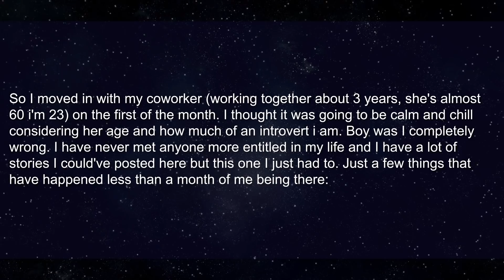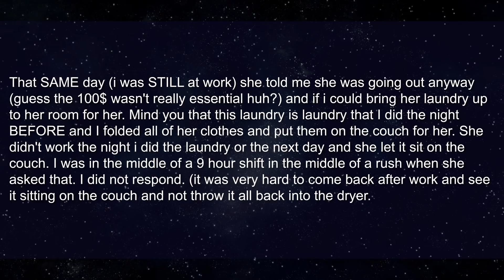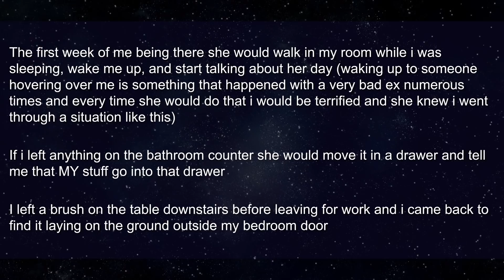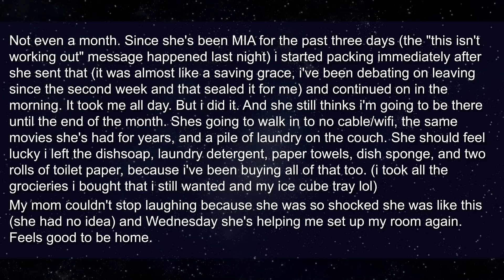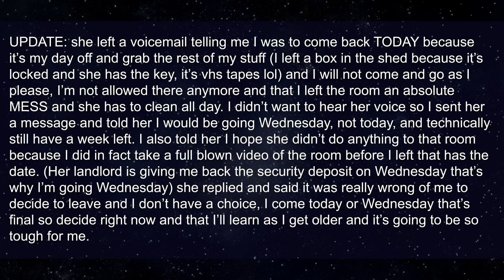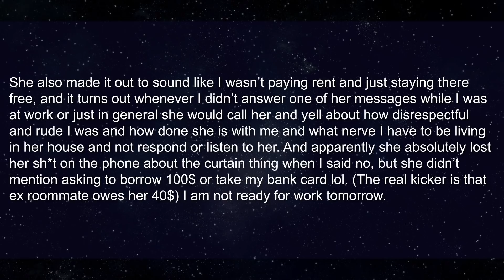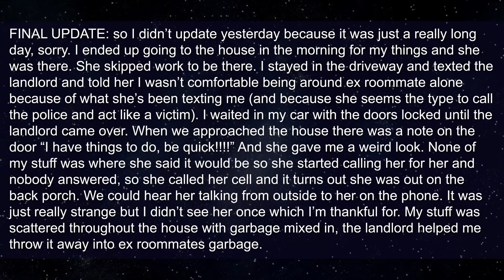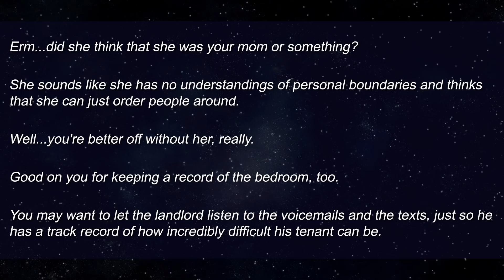Crazy Roommate Demands EVERYTHING So I Ditched Her... r/EntitledPeople Entitled People Stories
roger hanson

► Title: Crazy Roommate Demands EVERYTHING So I Ditched Her... r/EntitledPeople Entitled People Stories
► Category: new reddit stories, storytelling, storytime, entitled crazy karen roomate, revenge stories, karen stories